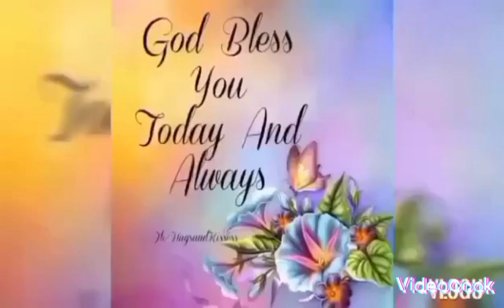Naglakad nakami ng mga laboratory ni papa Raul pra sa kanyang operasyon. This is my real life.